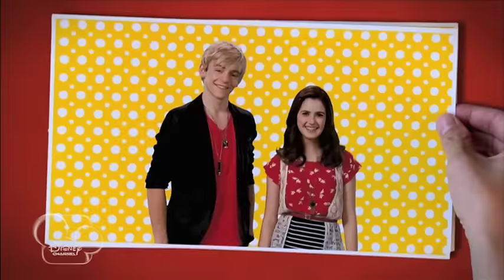Austin and Ally | Theme Song | Official Disney Channel UK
Sing and dance along to the opening title credits for Disney Channel's hit series - Austin & Ally!

Auston & Ally
Austin is an outgoing musician and performer and Ally is a smart but shy songwriter who prefers to stay behind the scenes. They combine their talents with their two best friends Trish and Dez to create an unstoppable musical team and set about breaking into the music world. Together, they might just make it!